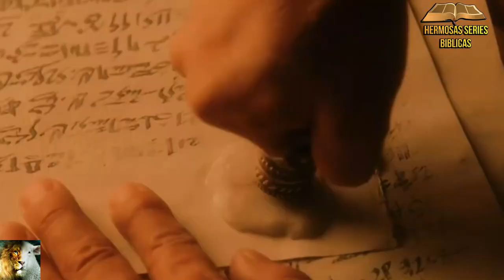ESTER 1:"EL BANQUETE DEL REY ASUERO"- BIBLIA NARRADA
"LA REINA VASTI"
ESTER 1:10-22
El séptimo día, estando el corazón del rey alegre del vino, mandó a siete eunucos que servían delante del rey Asuero, que trajesen a la reina Vasti a la presencia del rey con la corona regia, para mostrar a los pueblos y a los príncipes su belleza; porque era hermosa. Mas la reina Vasti no quiso comparecer a la orden del rey enviada por medio de los eunucos; y el rey se enojó mucho, y se encendió en ira.
Y dijo Memucán delante del rey : No solamente contra el rey ha pecado la reina Vasti, sino contra todos los príncipes, y contra todos los pueblos que hay en todas las provincias del rey Asuero.  Porque este hecho de la reina llegará a oídos de todas las mujeres, y ellas tendrán en poca estima a sus maridos, diciendo: El rey Asuero mandó traer delante de sí a la reina Vasti, y ella no vino.Y entonces dirán esto las señoras de Persia y de Media que oigan el hecho de la reina, a todos los príncipes del rey; y habrá mucho menosprecio y enojo. Si parece bien al rey, salga un decreto real de vuestra majestad y se escriba entre las leyes de Persia y de Media, para que no sea quebrantado: Que Vasti no venga más delante del rey Asuero; y el rey haga reina a otra que sea mejor que ella. Agradó esta palabra a los ojos del rey y de los príncipes, e hizo el rey conforme al dicho de Memucán; pues envió cartas a todas las provincias del rey, a cada provincia conforme a su escritura, y a cada pueblo conforme a su lenguaje, diciendo que todo hombre afirmase su autoridad en su casa; y que se publicase esto en la lengua de su pueblo.